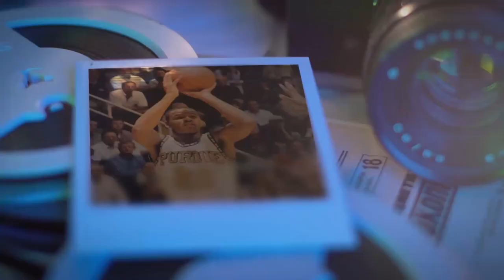MBB | Boilermaker Rewind | Feb. 9, 1999 at Indiana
It was a Top 20 showdown in Bloomington in 1999 and 40 minutes wasn't enough to decide it. But Jaraan Cornell had the final word in overtime. Relive one of the best Keady vs. Knight games ever in the latest Boilermaker Rewind!